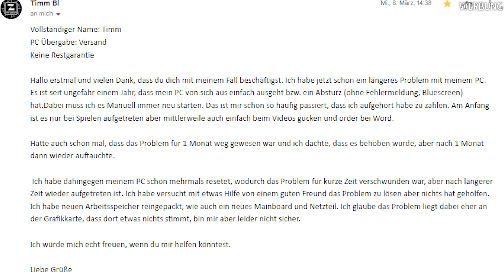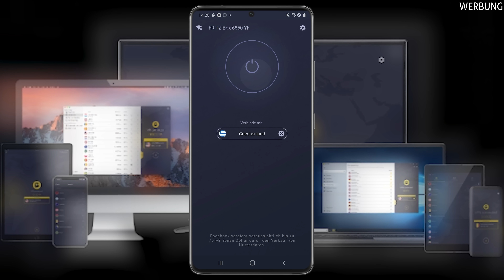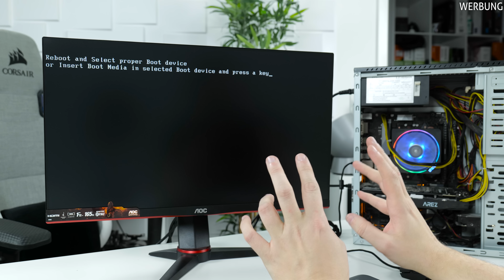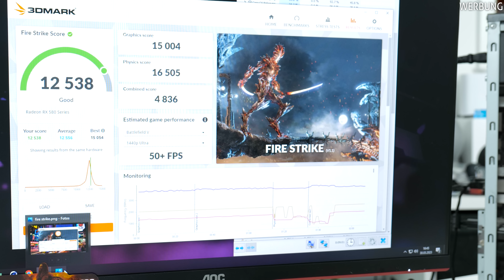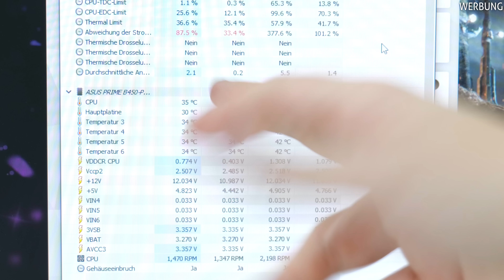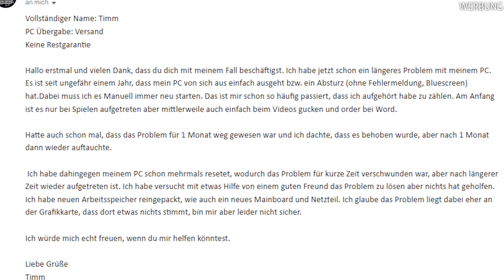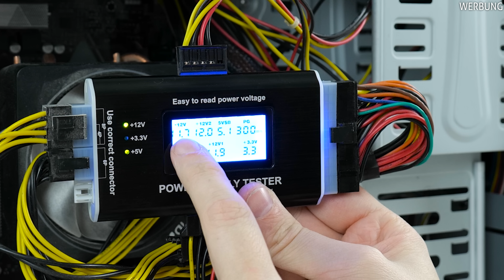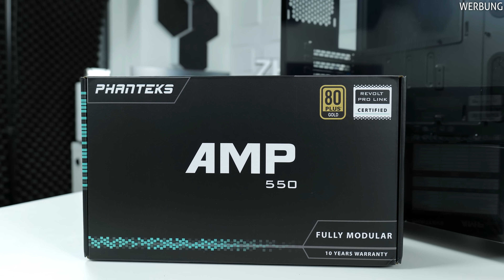GEFÄHRLICHER DEFEKT bei Zuschauer PC 🛠️ FIX MY PC!! #28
🔥Einige Links in der Beschreibung können Afilliate-Links sein. Sofern du etwas darüber kaufst, erhalte ich eine kleine Provision, ohne dass sich der Preis ändert. Danke für den Support!🔥

Was war Werbung?
- ZHR Mauspad
- Cyberghost